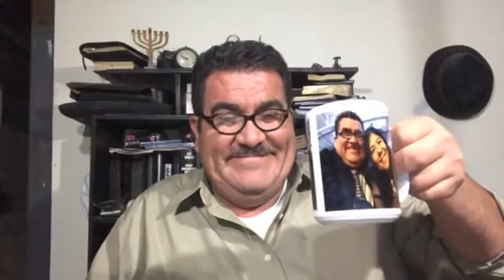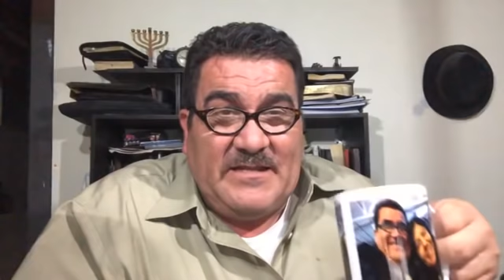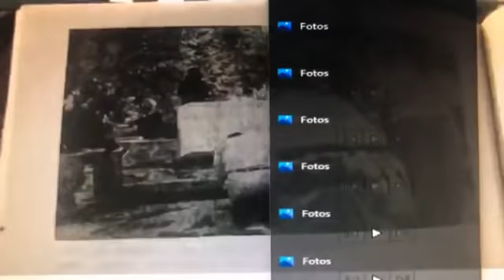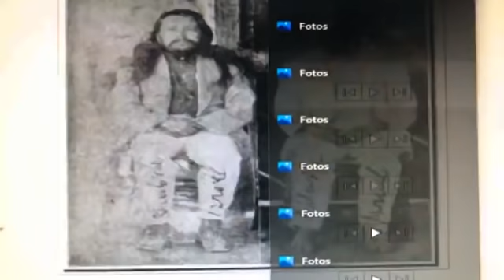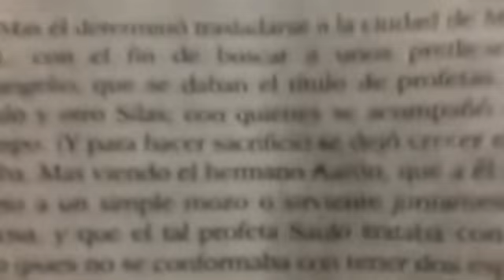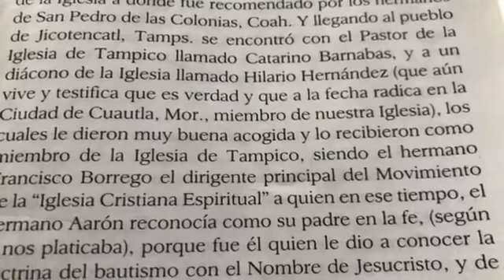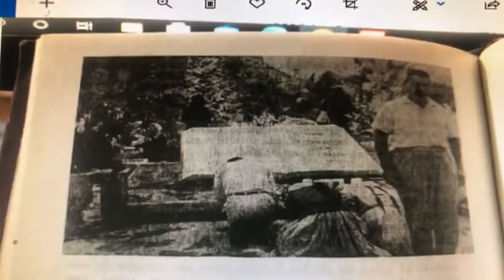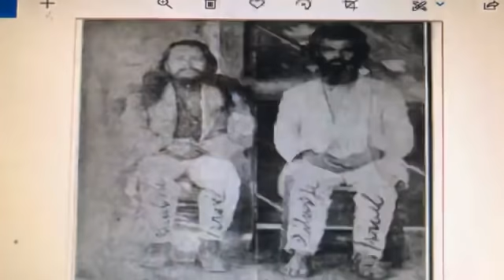(1) "LOS DATOS OCULTOS DEL "HERMANO AARON"..(Eusebio joaquin Gonzales)